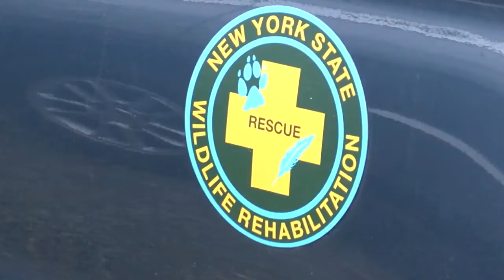Bald eagle released into Chestnut Ridge Park